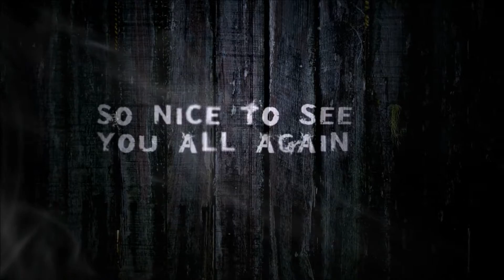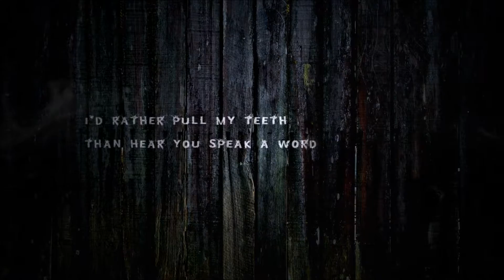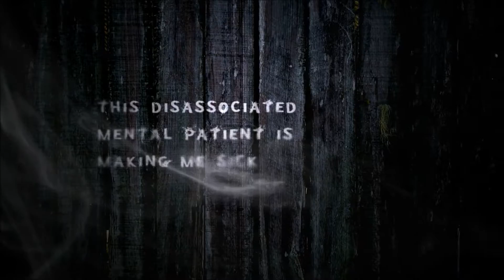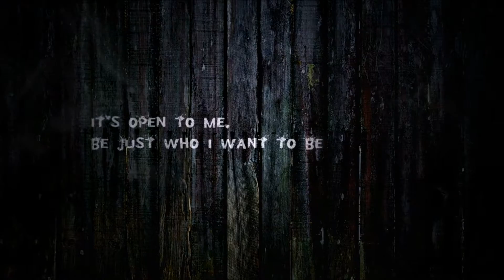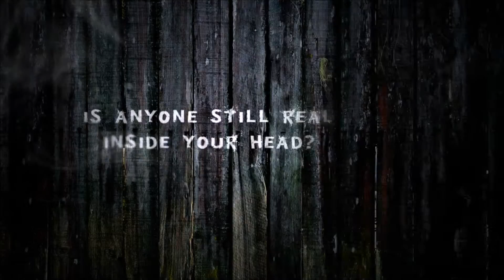"Masks" - Lyric Video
New Jersey metalcore!